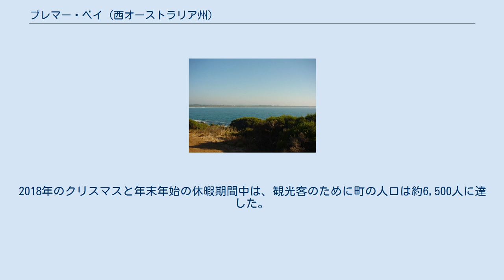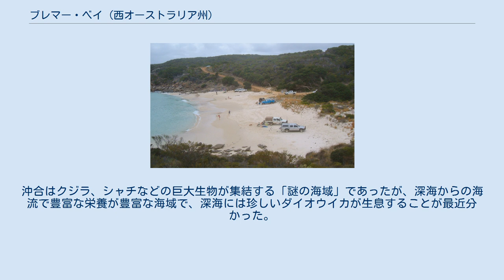ブレマー・ベイ (西オーストラリア州)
西オーストラリア州ブレマー・ベイ ブレマー・ベイのディロン湾（Dillon Bay） ブレマー・ベイ（英語: Bremer Bay）は、オーストラリア西オーストラリア州グレート・サザン地域の南海岸にある町で、オールバニとエスペランスの間の海岸沿いにある。
ブレマー川（Bremer River）の河口にあり、州都のパースからは南西へ515キロメートル（320マイル）、オールバニからは東へ180キロ（112マイル）にある。
 2016年には、町の人口は231人であった。
2018年のクリスマスと年末年始の休暇期間中は、観光客のために町の人口は約6,500人に達した。
 ブレマー・ベイは美しいビーチで知られている。
おもなビーチは町から徒歩でわずか10分である。
フィッシャリー・ビーチのマリーナには完璧なボート施設がある。
ブレマー・マリン・パーク（Bremer Marine Park）が沖合にある。
沖合はクジラ、シャチなどの巨大生物が集結する「謎の海域」であったが、深海からの海流で豊富な栄養が豊富な海域で、深海には珍しいダイオウイカが生息することが最近分かった。
 電力は風力とディーゼルのハイブリッド・システムによって生成される。